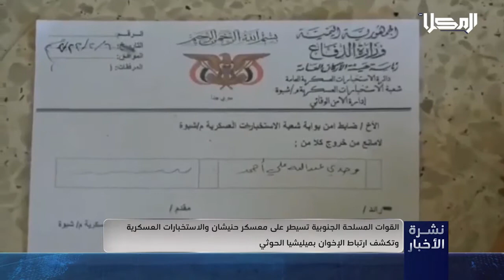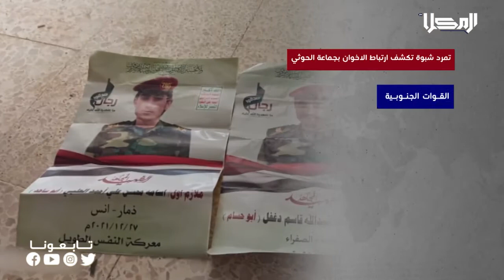نشرة الأخبار من قناة_المكلا 9 أغسطس 2022م